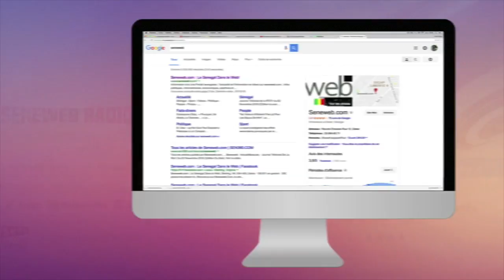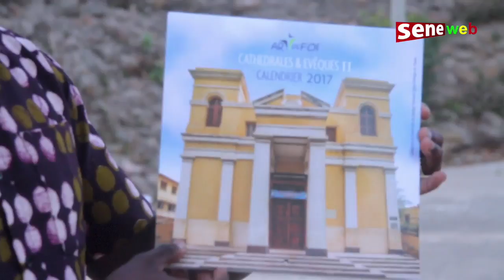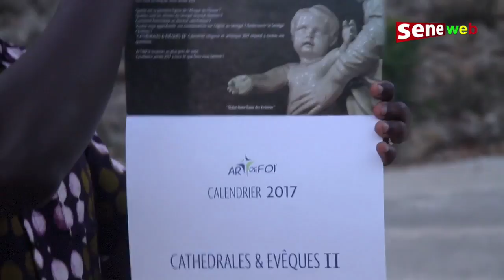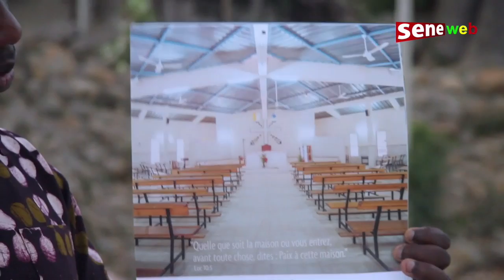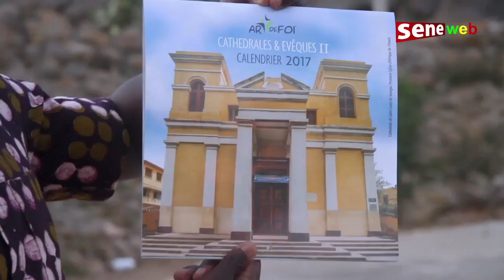La joie de Croire reçoit Mr Jean-Jacque DIOH initiateur de Art de Foi